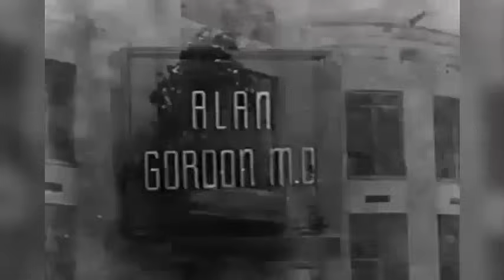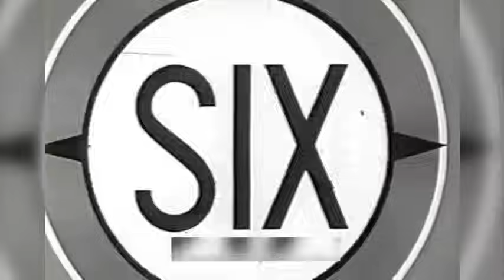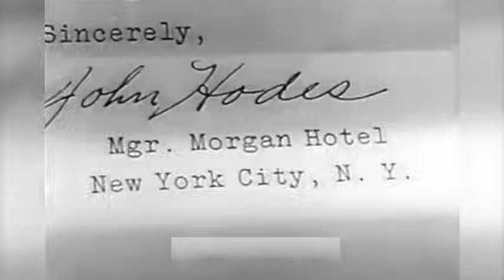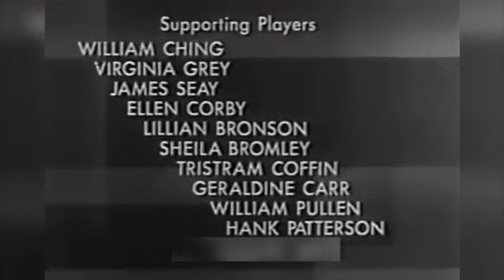RARE: Because I Love Him - Joan Crawford (Revlon Mirror Theater, 1953)